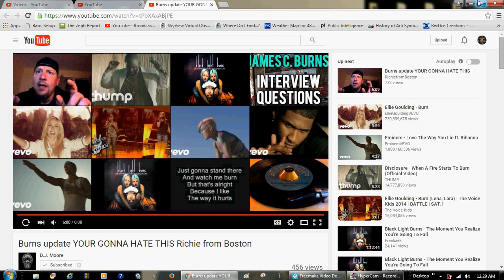Remember Understanding Your Enemy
What It Is, Anger, Fear and Ego Are the Three Main Disruptions of  Sound Judgement. Never Act In Any of These Frequencies.
Take Action In Compassion, Appreciation and Love.
 and You'll Have Already Beaten Your Enemies.
When You Learn That It's Not What Happens In Your Life That Matters, It's How You React to It That Matters. Then You'll Be On Your Way to Wisdom.